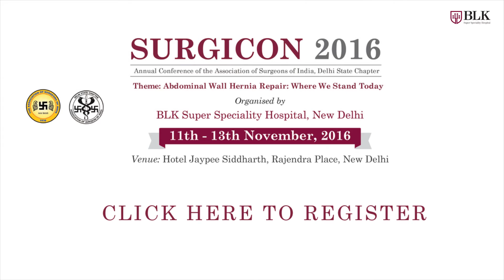Dr KN Srivastava on SURGICON 2016 Annual Conference of the ASI, Delhi State Chapter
SURGICON 2016
At the offset we would like to thank the executive body of Association of Surgeon's of INDIA, Delhi State Chapter (ASI-DSC) for giving us the opportunity to host the prestigious Annual Surgical Conference, SURGICON 2016. It is a great honor to have the opportunity to carry forward this rich tradition of academic feast. The dates of the conference have been finalized as 11th to 13th November 2016, and the venue has been fixed at Hotel JAYPEE Siddharth, New Delhi. Day 1 of the conference will feature a live operative workshop from operation theatres of BLK Super Specialty hospital / Master Videos of important laparoscopic procedures.. Day 2 and 3 will be full of academic lectures, Oration, Symposium and PG master classes. The theme of the conference is set to Abdominal Wall Hernia Repair: where we Stand Today. We hope that we would be able to provide a platform where eminent and experienced surgeons & teachers will be able to impart the much required knowledge to young surgeons by sharing their experiences. We are making all efforts to get surgeon of such great eminence to participate in this conference and deliver lectures in their field of expertise .We welcome you all to Hotel Jaypee Siddharth and SURGICON 2016 and make the conference a success.

PROGRAM

DAY 1
Live operative workshop
from the OT complex,
BLK Super Speciality Hospital to Hotel
Jaypee Siddharth /
Master Videos

DAY 2
Dr. S.K. Sen Memorial Oration
Inauguration Ceremony
Keynote address and Symposium
PG Master Class, Competition papers

DAY 3
Dr. T. J. Agarwal Oration
GBM
Golden Jubilee Oration,
Symposium, Lectures & Video sessions
& PG master Class
Conference Banquet will be on Saturday -12th November 2016

Conference Secretariat
Chairman: Dr.K.N.Srivastava

BLK Super Speciality Hospital,
Room No.-39,OPD-1, (Ground Floor)
Pusa Road, New Delhi - 110005
I 24-Hour Helpline: 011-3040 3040 I